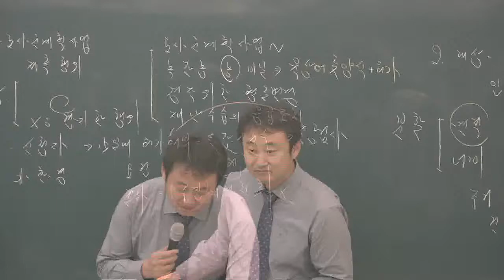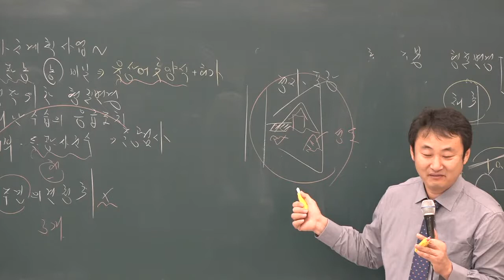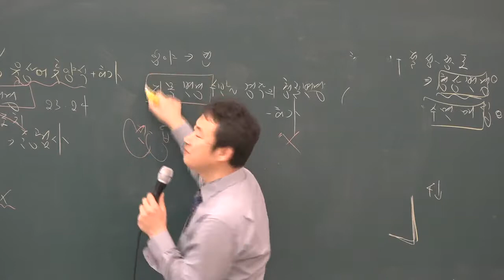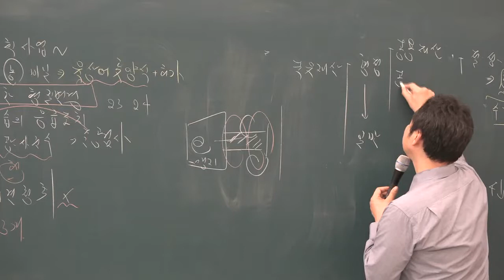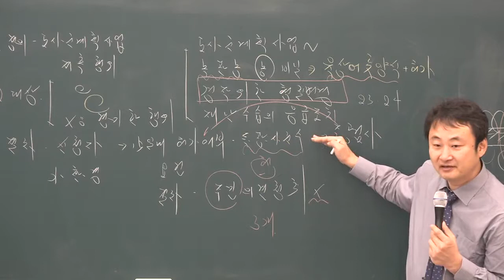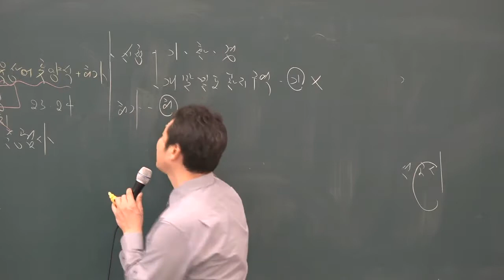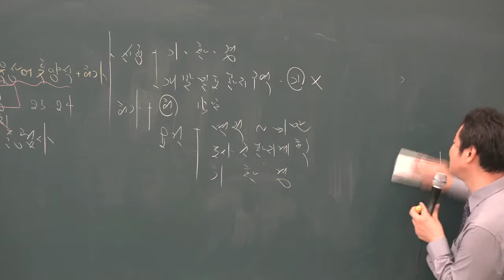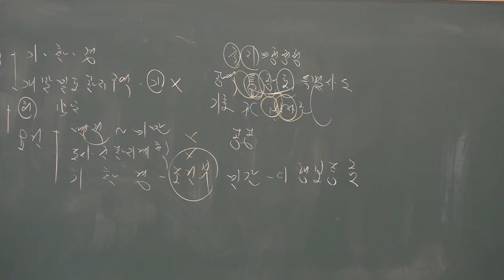2019 기본이론 부동산공법 18